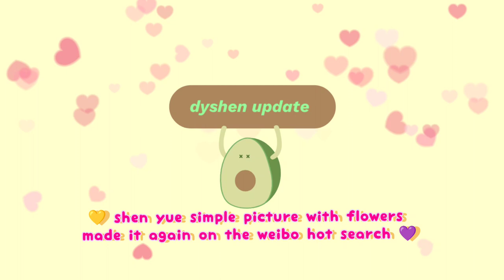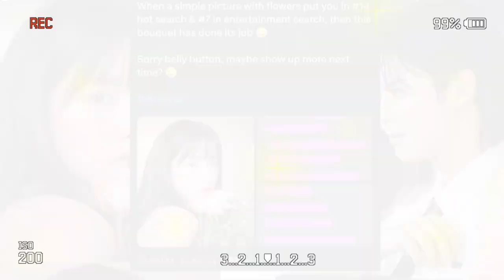shen yue on weibo hot search just bcos of her simple photo! 💐 did dylan wang see it too? hihi 🥵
shen yue on weibo hot search just bcos of her simple photo! 💐 did dylan wang see it too? hihi 🥵 dyshen update 🌛💜

shen yue dylan wang shen yue and dylan wang hu yi tian darren chen caesar wu meteor garden 2018 romance comedy rational life count on your lucky stars kuan hung dyshen confessions girlfriend boyfriend shen yue 2021 dylan wang 2021 dyshen diyue futu yuan shen yue drama list shen yue dramas wang he di comic girl romance ootd couple love stories dyshen receipts dyshen analysis mr bad chinese drama never give up filming yukee chen korean webtoon louis vuitton ambassador starry oceans bailu esther yu dylan wang bailu only for love drama the glory drama chinese television drama variety show japanese drama taiwanese drama asian dramas chinese dramas